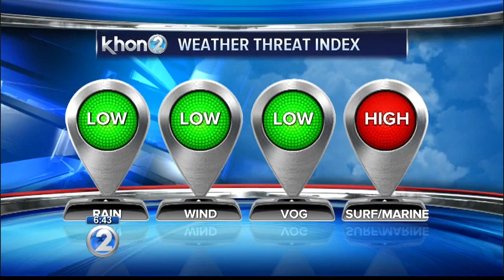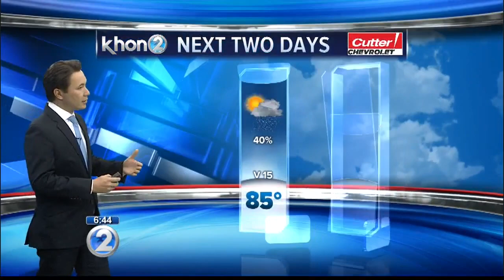KHON2 weather forecast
Light and variable winds & voggy skies to return to islands this weekend.